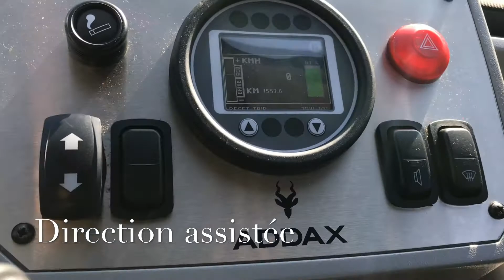1080p 1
ADDAX MT 15 , le véhicule utilitaire 100% électrique. 110 km d'autonomie, 70 km/h, grand confort.
Importé en Suisse par le à GENEVE